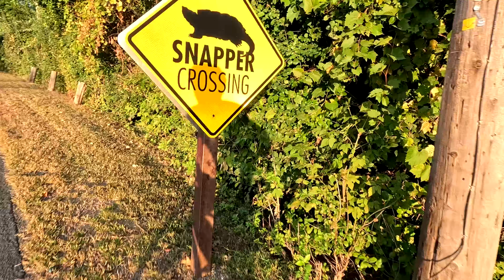27 Miles with Kevin Lewis...Can he make it 28 Miles?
Kevin Lewis attempts his longest run ever.